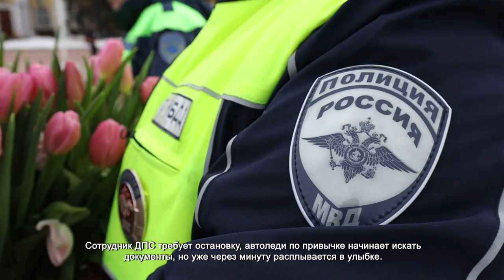СОТРУДНИКИ ДПС ВРУЧИЛИ ЦВЕТЫ АВТОЛЕДИ В ПРЕДДВЕРИИ 8 МАРТА